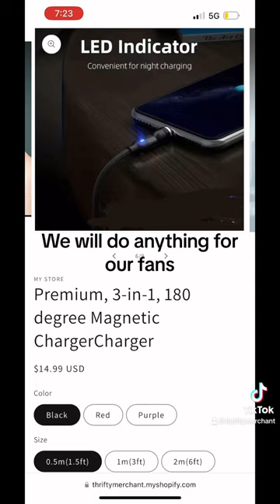YOU ASKED SO WE DELIVERED🔱🔥😂|buy now thriftymerchant.myshopify.com